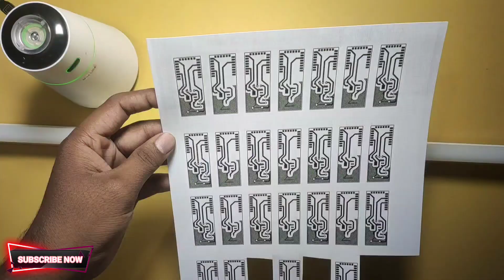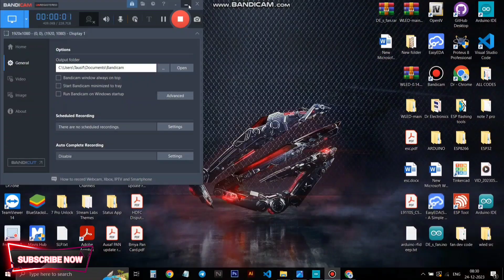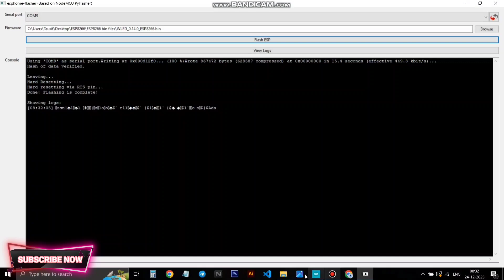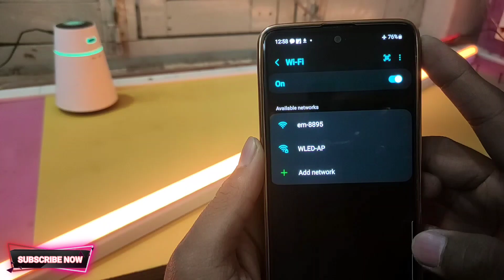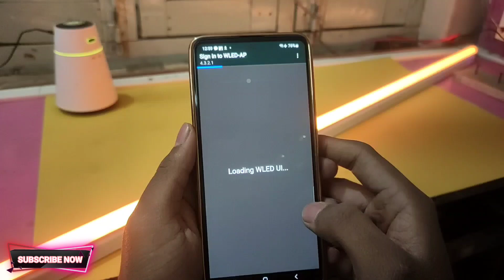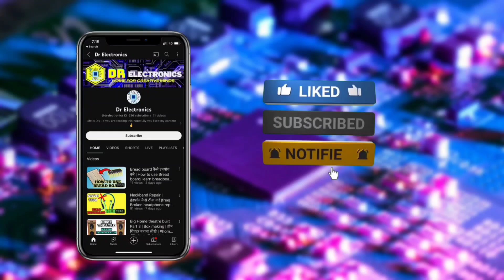Smart WIFI Tube light DIY | WLED | APP Controlled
आप किसी भी प्रश्न या सुझाव के लिए मुझे इंस्टाग्राम पर डीएम कर सकते हैं, यह मेरा इंस्टाग्राम है I
dr.ausaf

This is my Instagram I'd  👇👇
dr.ausaf

NOTE : ADD 10 K SMD  RESISTOR ON GPIO 15 AND GND NEXT TO IT &  CONNECT SAME GROUND TO ANY NEGATIVE POINT, ELSE PCB WON'T WORK :) (SINGLE SIDE PCBc ARE DIFFICULT TO DESIGN IN SMALL FORM FACTOR)

Searching for any other resources or link?